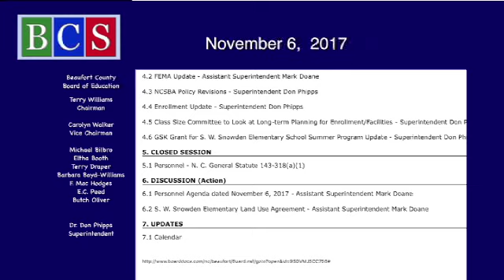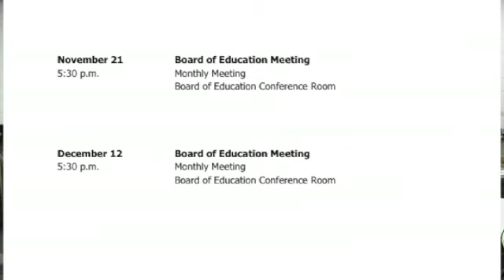11 6 17 BCBOE MEETING 1